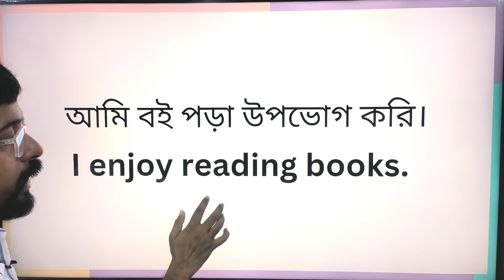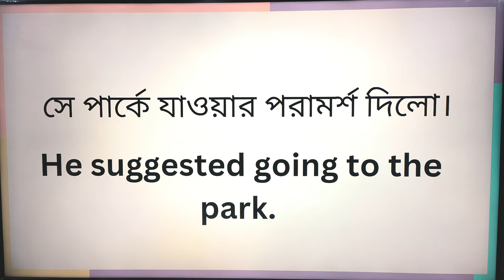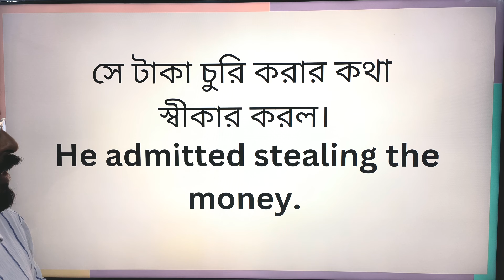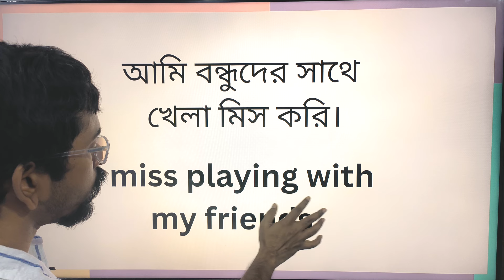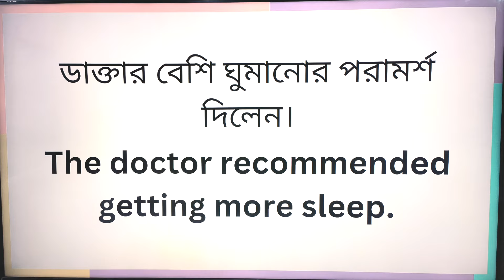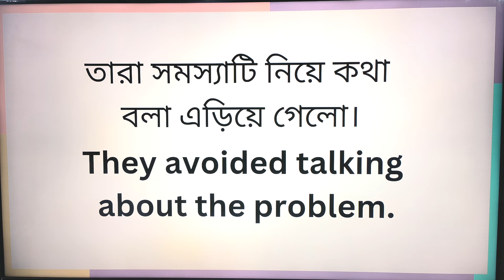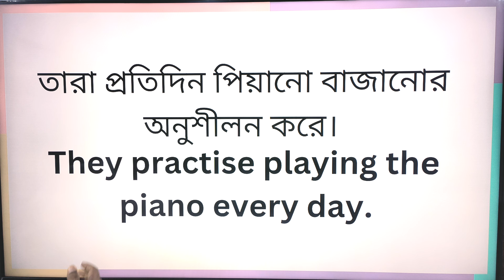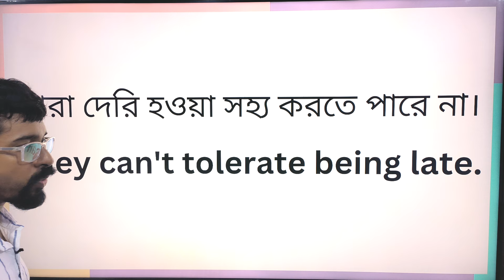৩০টি বাক্যে VERB এর পর GERUND দিয়ে বাক্য গঠনের সমস্যা কাটাও | English Speaking Course | Amit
৩০টি বাক্যে VERB এর পর GERUND দিয়ে বাক্য গঠনের সমস্যা কাটাও | English Speaking Course | Amit

To speak English fluently learn this simple trick on Readersdom Youtube Channel. I am here to help you learn English easily. Follow these simple guidelines.